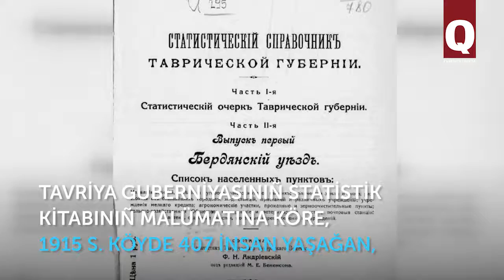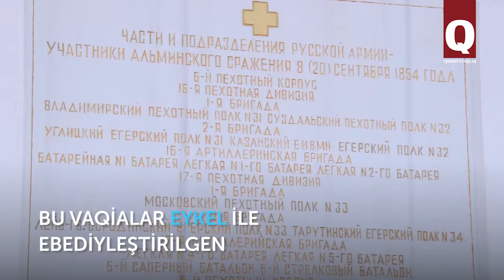Bürlük – Qırımnıñ eñ büyük köylerinden biri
Bağçasaray civarındaki Bürlük köyü Qırımnıñ eñ büyük köylerinden biri. Zemaneviy Bürlük eki köyden ibarettir: onıñ terkibine eski Bürlük köyü ve Alma – Tarhan qoşuldı. Qasaba 400 yıllıq tarihqa malik: 1854 s. mında Qırım cenkiniñ eñ büyük uruşı yüz bergen edi.